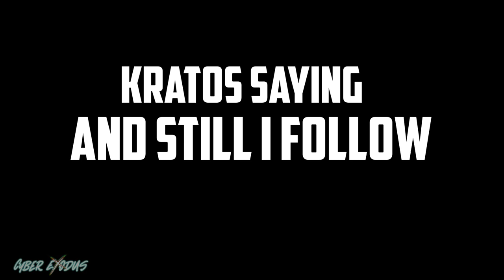This is how kratos sounds like when he's mad in other languages - God of War Ragnarok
Watch Kratos say NO in Different Languages, He yells at Atreus and different language has a different outcome! Some you may find it cool or funny :)

God of war Ragnarok, Kratos gets angry in 8 Languages - US English, Deutsch, French, Spanish, Arabic, Russian, Hindi, Japanese

Kratos says NO In Different Languages
Kratos says Atreus's Name In Different Languages
Kratos Says And Still I Follow! in Different Languages

Kratos Gets Angry in Multilanguage

Posting Shorts, Live Streams and Gameplays of New and Hidden Games that I find!
This is a channel that I've always thought of making YEARS ago.  Gaming, Arts and Editing are the things I love and Enjoy so feel free to comment and subscribe as it would help me grow and continue finding out more games for you guys to enjoy!
All these pages/socials are new but I post whenever I can!

ignore

Kratos gets mad in 8 different langauges
god of war ragnarok in 8 different langauges
kratos and atreus in 8 different languages
kratos scold atreus
kratos says no to atreus
kratos says atreus atreus
kratos says atreus in multilangauge
kratos says no in multilanguage
kratos says be better
kratos says no in arabic
kratos says no in japanese
kratos says no in german
kratos says no in french
kratos says no in spanish
kratos says no in russian
kratos says no in hindi
god of war ragnarok in arabic dub
god of war raganrok in japanese dub
god of war ragnarok in spanish dub
god of war ragnarok in french dub
god of war ragnarok in russian dub
god of war ragnarok in hindi dub
god of war ragnarok in english dub
god of war ragnarok in german dub